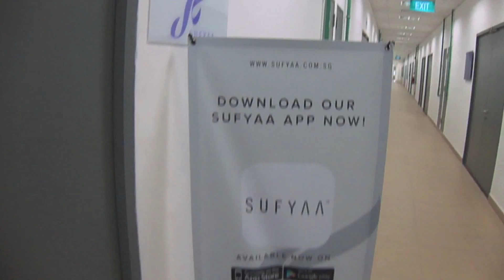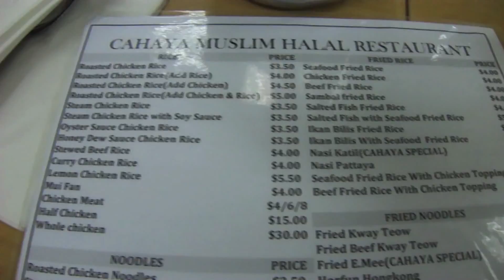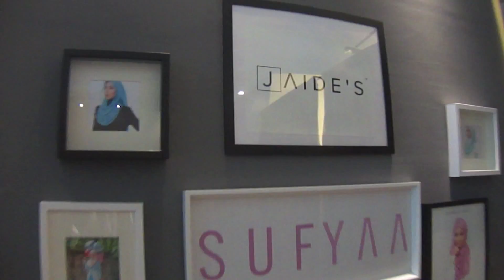DayangsVlog | My First Photoshoot! 27 Nov 2014 | dygans90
Watch in HD! More info listed below!

Hi guys! Hope all of you are doing well! Just so you know, I will be uploading 2 videos a week (on Mondays and Thursdays at 7am) throughout the whole of November and December 2014! Yayy!

Are you a sports lover? Have any friends who are into sports? Looking for sports gears? Looking for football club jerseys?
for awesome deals!

xo Dayang